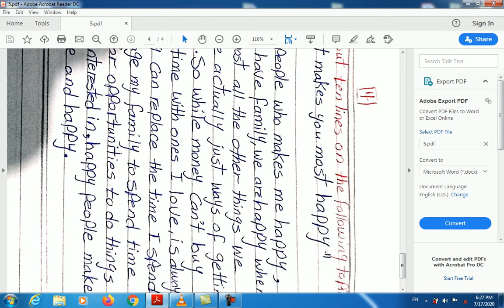Student's Research 5